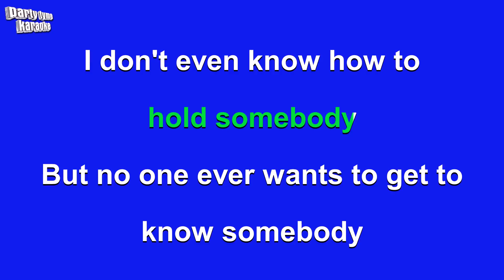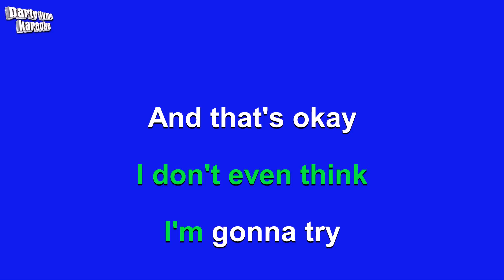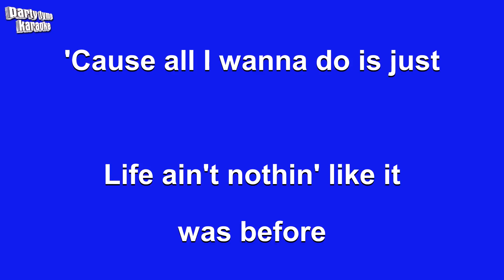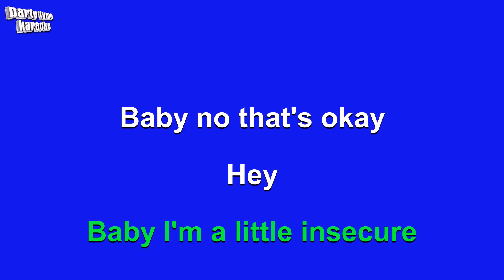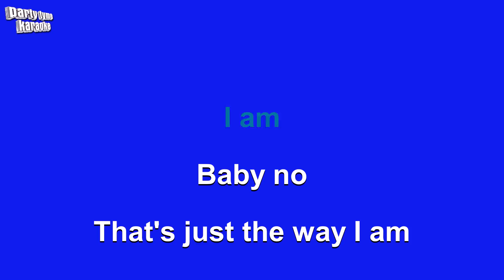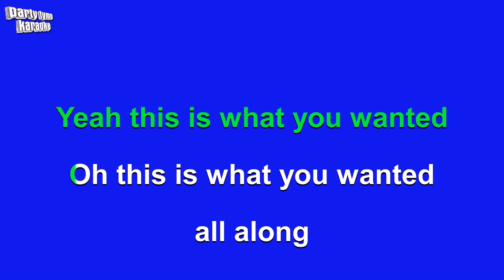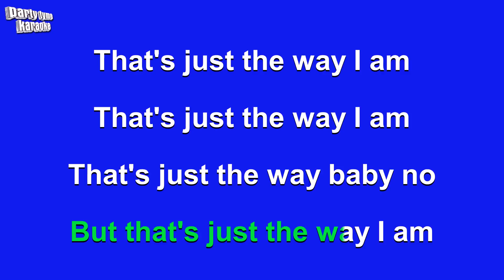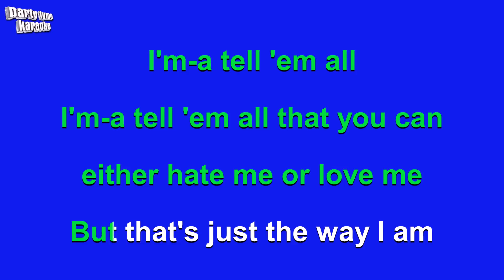Charlie Puth - The Way I Am (Karaoke Version)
Karaoke sing-along version of 'The Way I Am'
made popular by Charlie Puth,